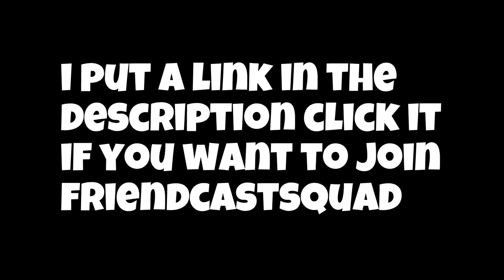SOLD WORLD FOR 11 DLS + FOSSIL PROFIT! | Road to Phoenix Wings #3 | Growtopia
➤ I did very great profit with fossils and also did very big profit
­­­­­­­­­­­­­     farming Golden Blocks in free gem world GEMTRICK
­­­­­­­­­­­­­     Then I sold my world BUYCOMETSHIRT and got a very nice profit with that as well!

­­­­­­­­­­­­­     👑Geomi👑